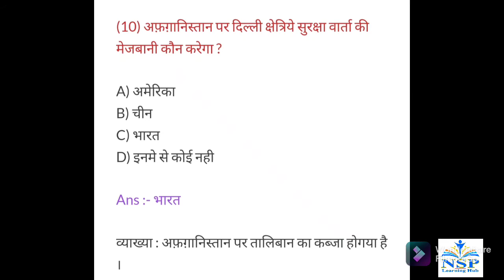Current Affairs of 9 November 2021